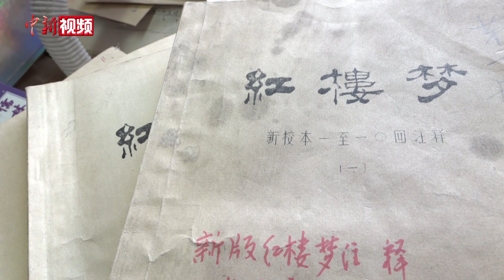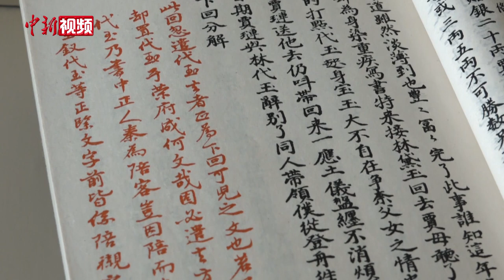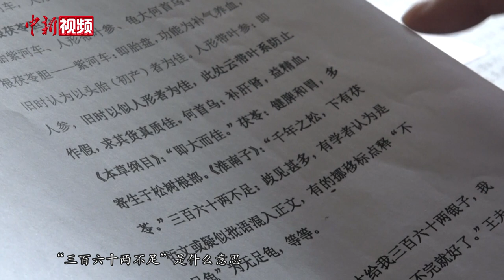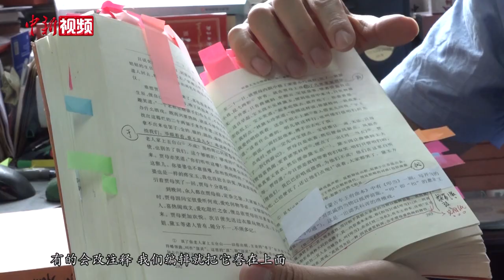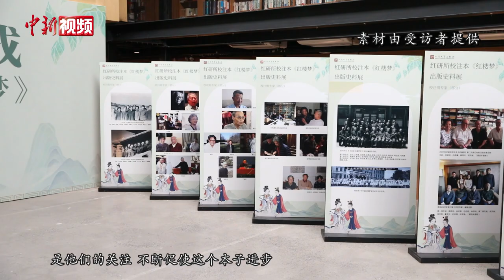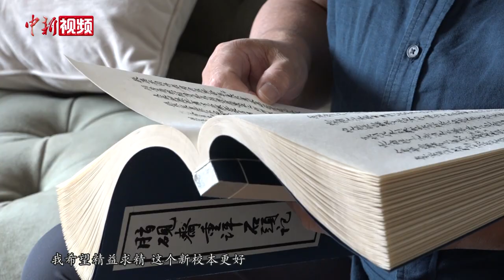红研所校注本《红楼梦》再出修订新版 讨论最久的竟是一个标点？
中国四大名著之一《红楼梦》是中国古典小说的巅峰之作，问世近二百七十多年来，被各层面读者广泛阅读。1982年，署名“中国艺术研究院红楼梦研究所”校注本《红楼梦》正式由人民文学出版社（以下简称“人文社”）出版，并成为向全国发行的《红楼梦》通行读本，简称“红研所校注本”。

近期，红研所校注本《红楼梦》2022年修订新版正式面世。修订工作的召集人是中国红楼梦学会会长张庆善。由于《红楼梦》版本复杂、争议颇多，校改难度很大。此次修订，主要改正了上一版的疏漏讹误。有时，仅仅修改一个标点符号，语义便大有不同。

在尊重底本、改正错误的原则下，原校注组专家、中国红楼梦学会、红楼梦研究所相关学者，以及人文社编辑历时2年，共同完成了修订工作。胡文骏也是参与者之一，主要负责联系专家，并将修改意见整理成文。

未来，修订组还将不断吸收红学研究新成果，使红研所校注本《红楼梦》与时俱进、日臻完善，以更好面貌向读者传播《红楼梦》文化。（郎佳慧）